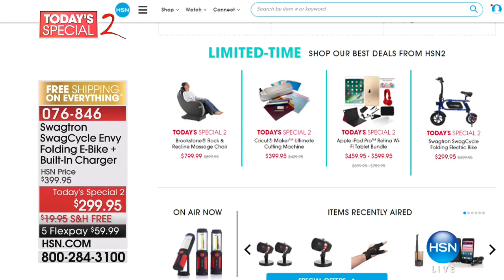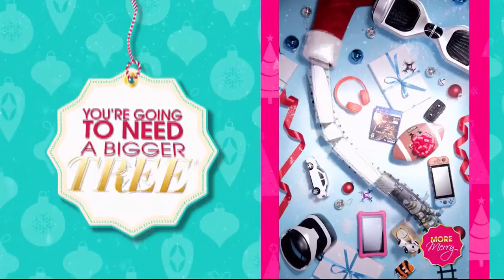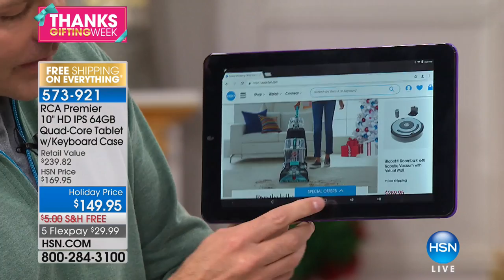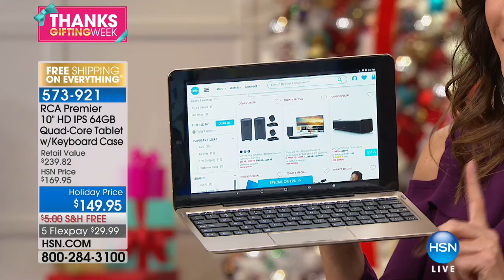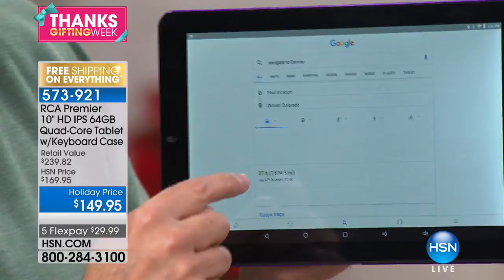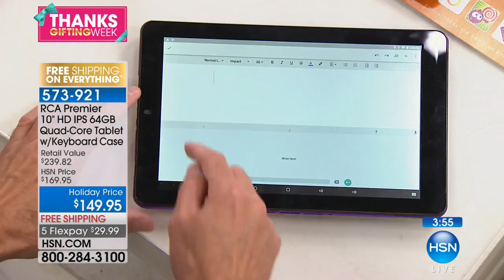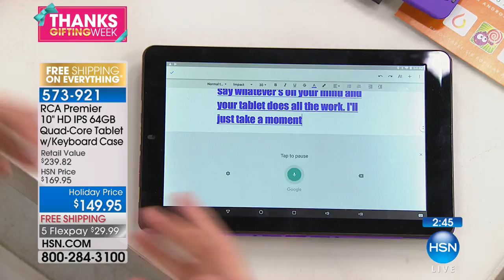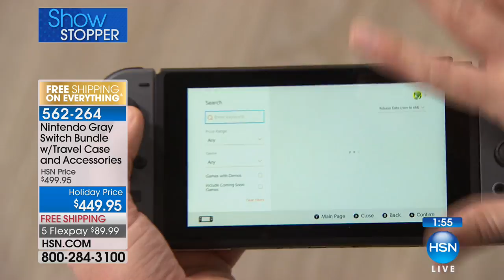HSN | Electronic Gifts & Toys 11.20.2017 - 03 PM